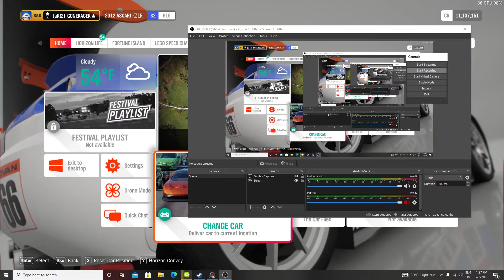2012 ASCARI KZ1-R base drift Tune with gearing.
The 2012 Ascari KZ1R is a RWD supercar by Ascari that debuted in Forza Motorsport 4 as part of the July Car Pack, and featured as standard in Forza Horizon and Forza Horizon 4.

Engine
5.0L Naturally-Aspirated V8

BHP
521 bhp  (389 kW)

Torque
398 lb⋅ft  (540 N·m)

Engine Layout

Mid-Engined
Weight
2976 lbs  (1350 kg)

Distribution
46% / 54% Weight Distribution

Transmission
6-speed Transmission

Drivetrain
Rear-Wheel Drive